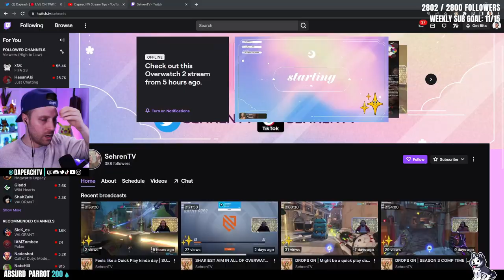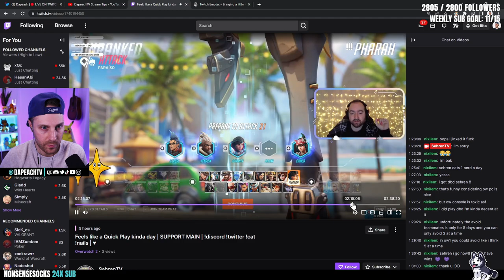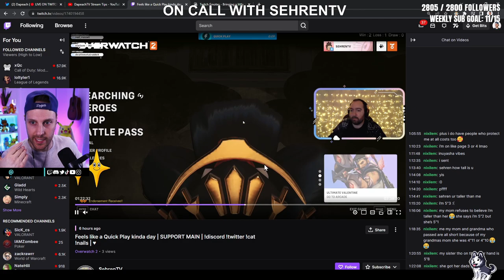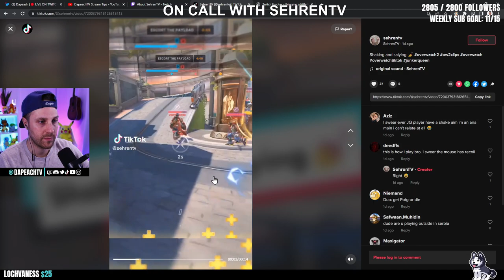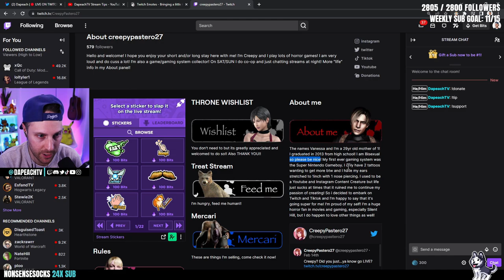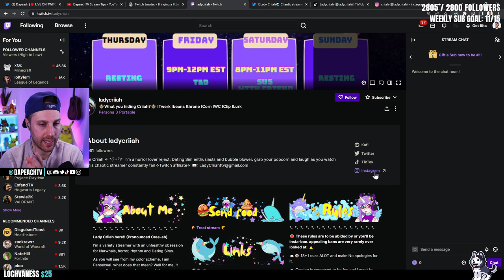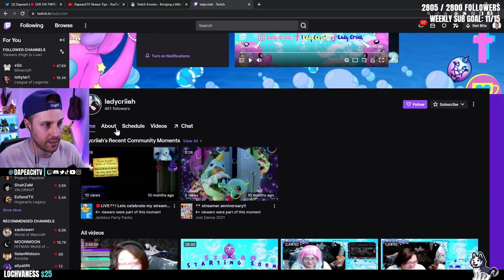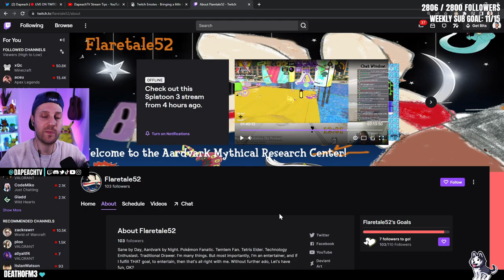Working WITH your "Flaws" to Create Content that WORKS! -- Reviewing YOUR Channels LIVE Part 6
Want your channel reviewed? Join my stream or comment on this video!

Chapters:
0:00 Welcome
0:19 SehrenTV
19:46 Coaching Call with SehrenTV
1:05:25 CreepyPastero27
1:25:24 ladycriiah
1:38:20 Flaretale52
2:06:07 Thank you!

► Join the conversation LIVE on Twitch!
► Chat with me & the community on Discord. Find other streamers, get support, and updates!